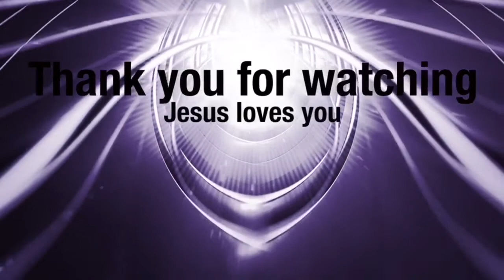At what time I am afraid, I will trust in the Lord.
Gospel Messages by Pastor William Whitfield, Senior Pastor of Faith, Hope and Love Ministries & Retreat Services